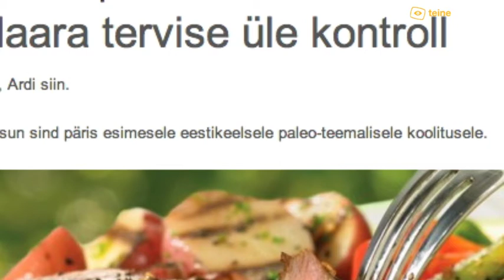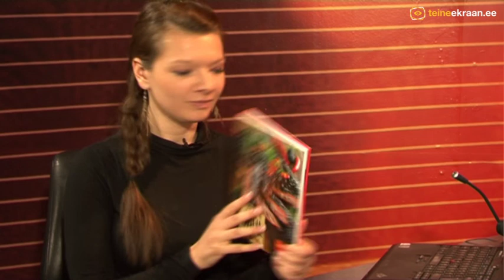Teineekraan 12.04.13 Ardi Revalgia - Paleodieedi ekspert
Stuudios on Ardi Revalgia, kes on paleodieedi ekspert.